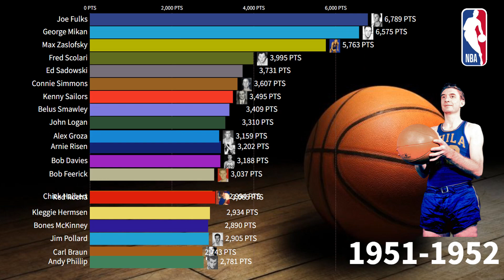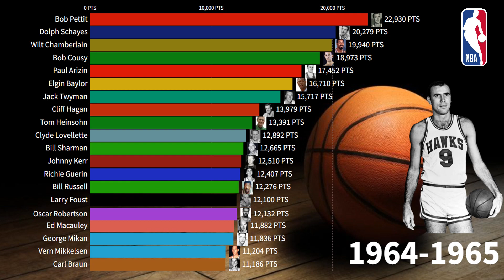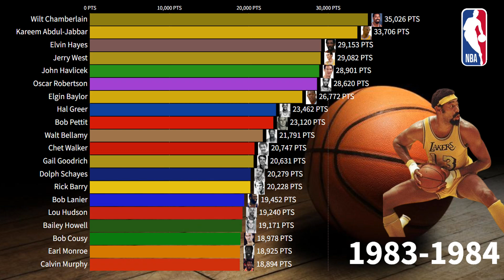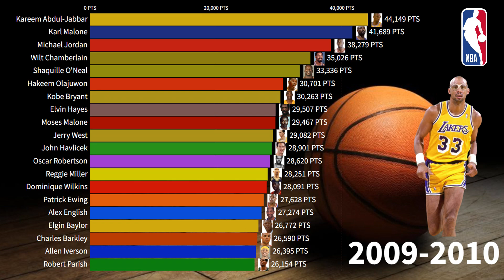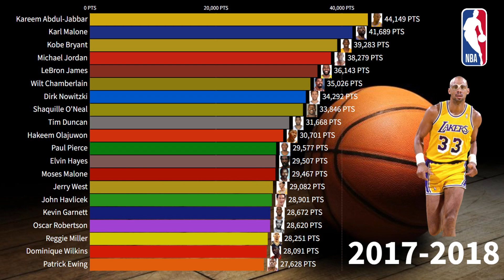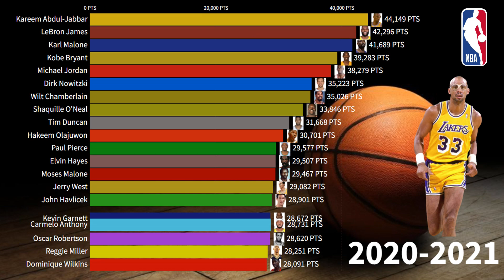Top 20 NBA All-Time Career Points Leaders (Regular Season & Playoffs Combined)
This bar chart video shows the top 20 NBA players with the the most career points in the regular-season and playoffs since the 1947 season.
*️⃣ Stats as of April 23, 2022.

NoMBe - Take Me Down To The Fashion Show

Before Leaving This Channel, Please Feel Free To Do The Following Three Things